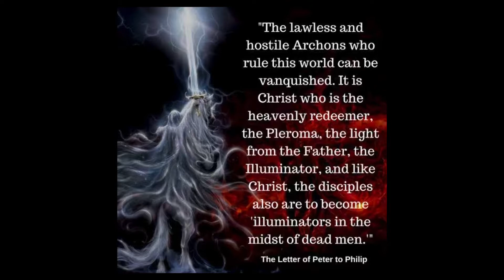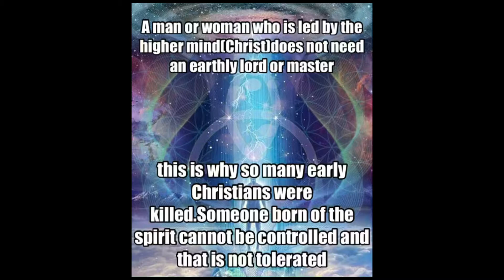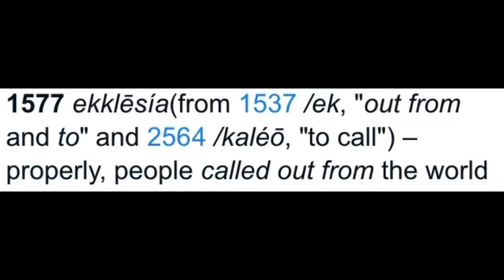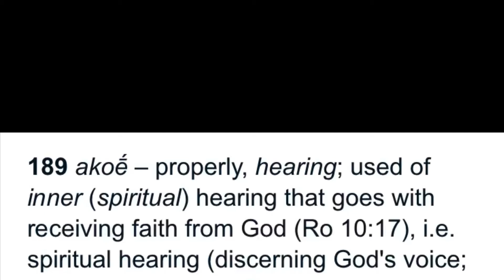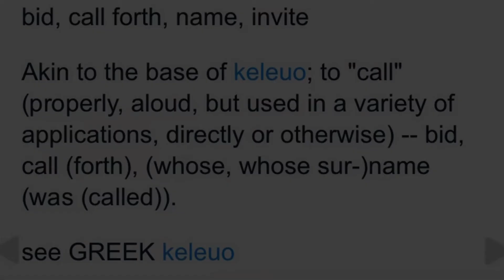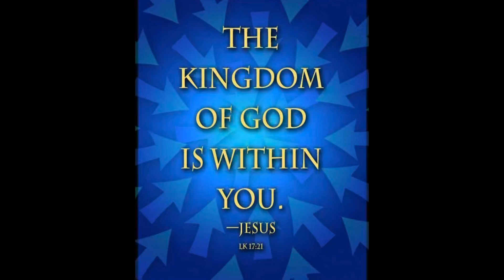Rulers of the world